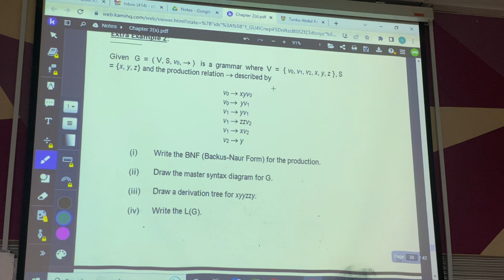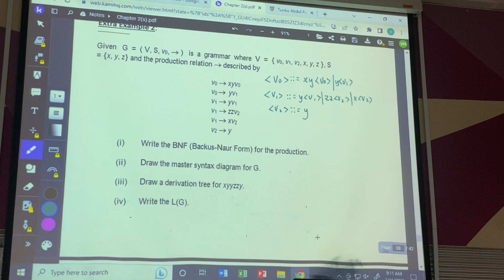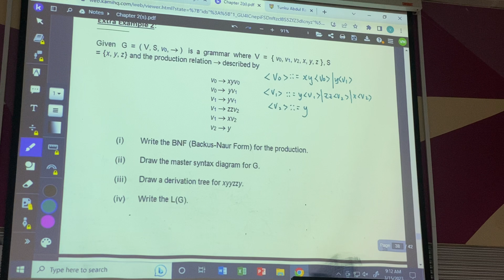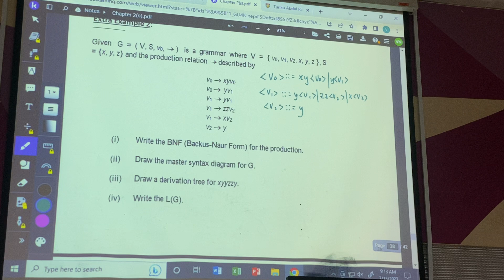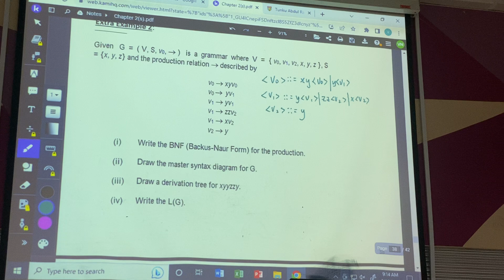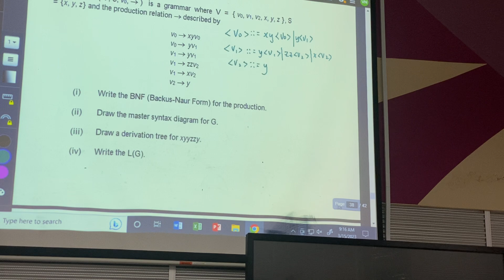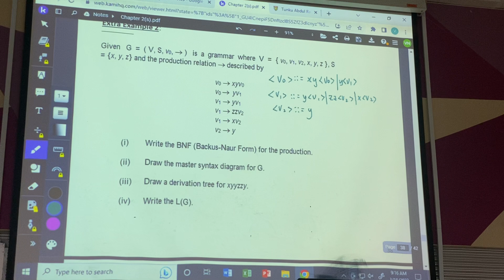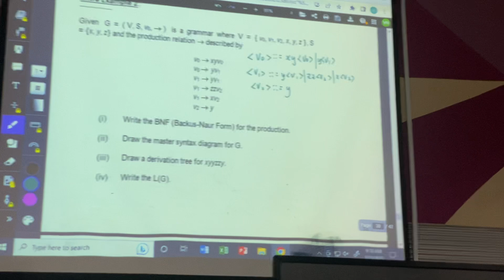ADM WEEK 5.1